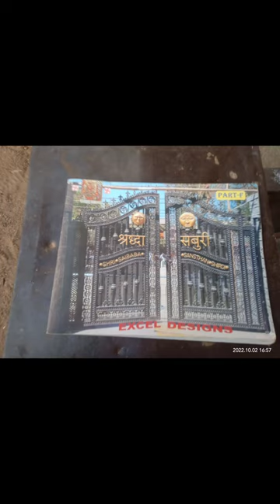Steel gate design shorts video part 1 part 2 dekne ke liye subscribe kare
How To make gate design
main gate design,iron gate design,pipe gate design photo gallery
steel wool photography,steel wool photography tutorial,steel wool
100+ steel design or gets design steel gate lohe ka get gets ki gate ke photos
Latest Mix window grill design for home / Modern Grill Design For Window
100+ steel design or gets design steel gate lohe ki gate How To make gate design 🔥🔥🔥🔥🔥